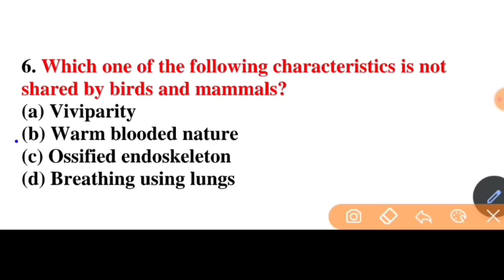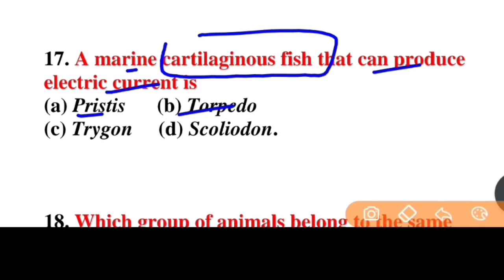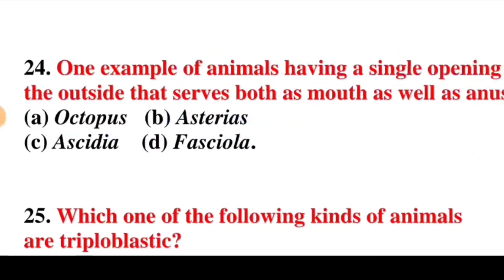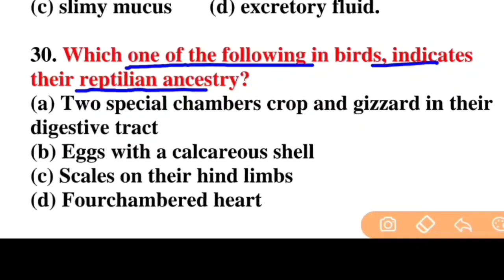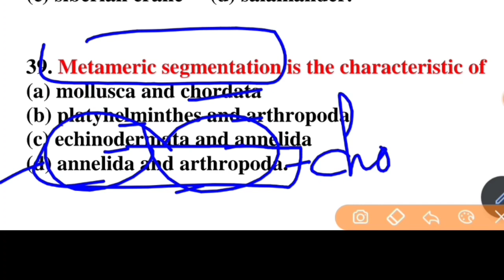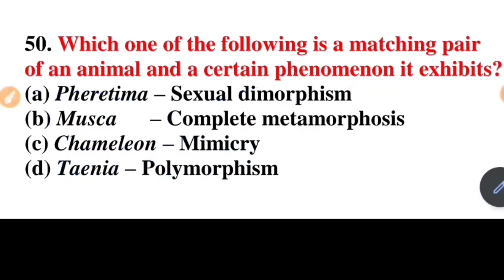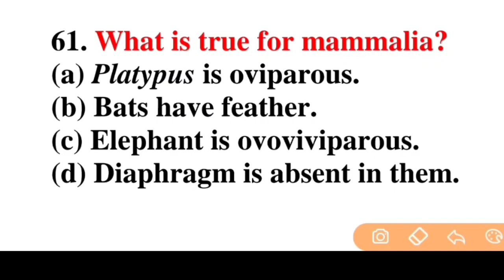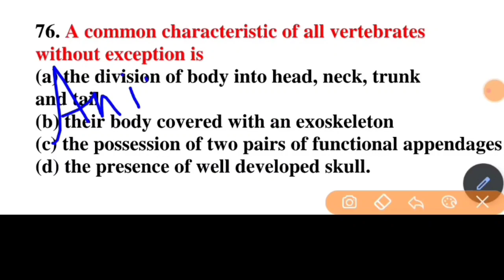Animal Kingdom fast revision video || all important mcqs - very important for NEET 2021